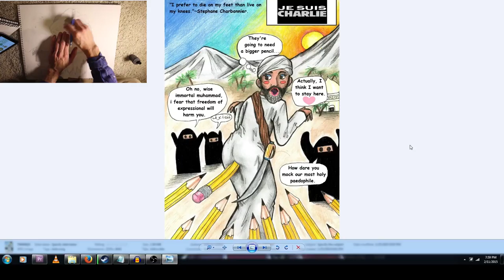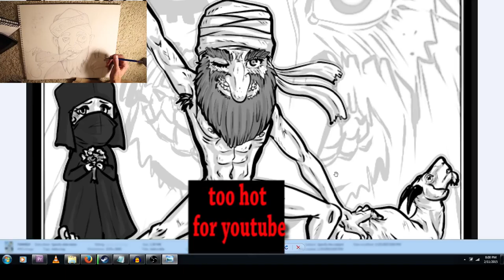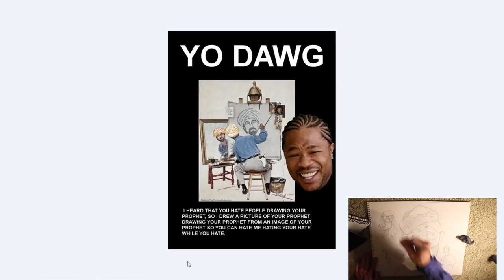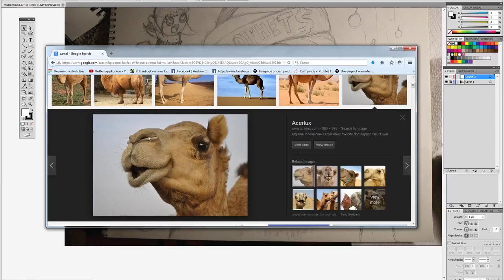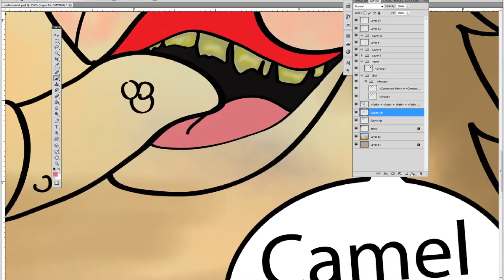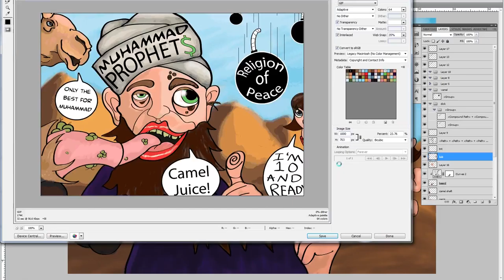CraftyArts Episode 1: Drawing Muhammad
Originally aired last year as a test I want this to lead into the premier so here is episode one censored so it no longer needs to be restricted. Enjoy.

See the uncensored pic here
Videos before, now, and in the future are not for children under the age of 14 there are no products or content that is directed at children or attracts children. Videos before, now, and in the future are not for children under the age of 14 there are no products or content that is directed at children or attracts children.